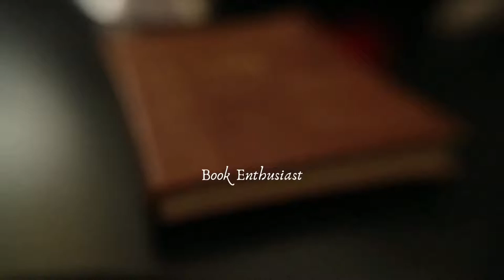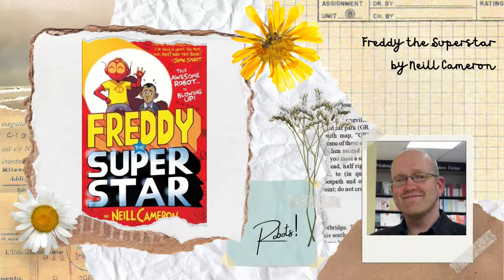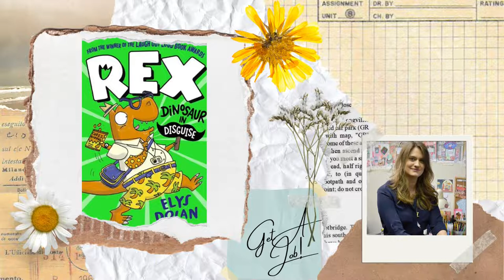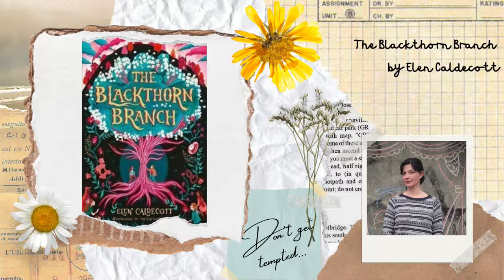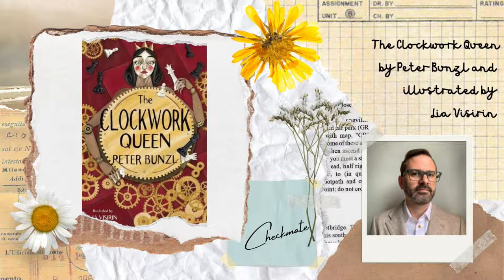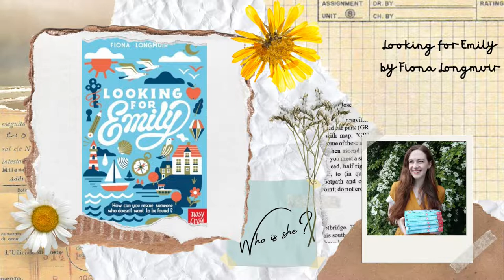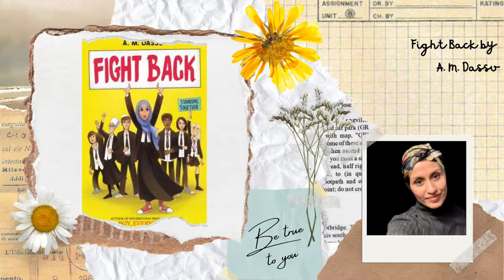New Kids' Books Releases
I share with you all of the kids' books that are being released in the UK today!

5-7 Year Olds (00:22-01:49)
Isadora Moon And The Shooting Star
Move Mountain

7-9 Year Olds (01:49-04:22)
Freddy The Superstar
Indiana Bones And The Lost Library
Agent Asha: Operation Cyber Chop
Rex: Dinosaur In Disguise

9-12 Year Olds (04:22-08:06)
The Blackthorn Branch
While The Storm Rages
The Clockwork Queen
Stitched Up
Aubrey And The Terrible Spiders
Chameleon Dad
Looking For Emily

12-16 Year Olds (08:06-12:25)
The Battle Of Cable Street
This Is Not The End
Oxygen Mask: A Graphic Novel
Fight Back
Three Girls
Finding Jupiter